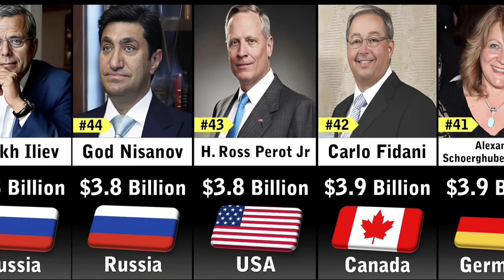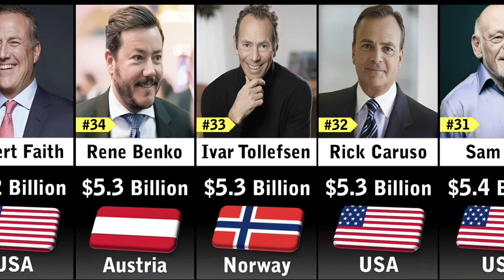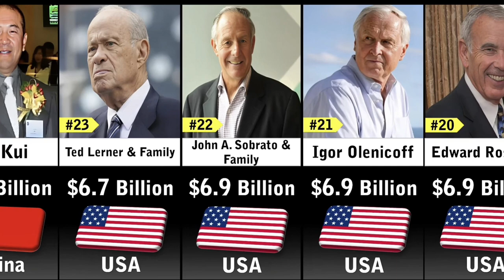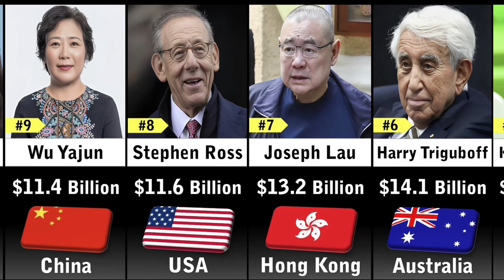Richest People in Real Estate Industry 2023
real estate investing strategies
real estate investing with no money
how to sell real estate
real estate mentor
real estate
housing market
housing crash
real estate market
investing
housing market 2023
stock market
mortgage rates
stocks
how to invest in real estate
passive income
interest rates
home prices
housing market crash 2023
recession
business news
housing
real estate crash
money
financial news
inflation
cnbc
financial independence
financial freedom
success
redfin
home prices 2023
credit card
housing bubble
housing market 2023 forecast
real estate 2023
housing market forecast
us housing market
us news
real estate industry
stock market news
news station
news channel
money tips
real estate entrepreneur
finance stock
finance news
fire movement
cable news
cable
biggerpockets
breaking news
sam zell
stock market crash
finance
business
wealth
housing crash 2023
credit score
world news
personal finance
florida housing market
robinhood app
florida housing crisis
sell home faster
robinhood
stock options
housing market predictions
stock market investing for beginners
business insider
news
tms
entrepreneurship
entrepreneur
best real estate investment
nashville tn
nashville housing market
market update
mls data
housing analytics
data analytics
analysis
north texas real estate
relocating to dallas texas
dallas housing market 2023
dallas realtor
dallas texas
living in dallas
moving to dallas
dallas real estate market
north dallas housing market
dallas housing market update
dallas housing market
how money works
investments
financial literacy
economics explained
wealth management
economy
financial wisdom
financial education
global economy
financial intelligence
economy news
rich real estate company
top 50
top
richest
rich
richest real estate company in 2023
top 50 richest real estate companies in the world 2023
richest 2023
comparison video
richest cmpanies 2023
top richest real estate companies 2023
50 richest companies 2023
richest companies 2023
richest real estate companies in the world 2023
comparison
richest real estate company
richest real estate companies 2023
sam lifeafar
medellin lifeafar
medellin real estate vlog 2023
medellín vlog 2023
medellín vlog
medellín colombia 2023
medellin real estate 2023
medellin real estate market updates
medellin properties for sale
medellín investments
investing medellin colombia
airbnbs medellin colombia
medellín airbnb
medellin market update
medellin apartments for sale
medellin colombia real estate
medellin real estate
credit history
credit inquiries
700 credit score
850 credit score
business funding
how to repair credit
perfect fico score
credit utilization
how to
how to get perfect credit
how to boost credit score
credit repair
knowldege
education
credit
how to get the perfect credit score
upthink
housing market forecast.
foreclosure rates
housing affordability
home buying tips
market trends
housing supply
housing demand
homeownership rates
property values
economic downturn
home prices prediction
mortgage interest rates 2023
real estate market forecast 2023
inflation 2023 forecast
mortgage rates today
mortgage rates 2023
housing market crash coming
interest rates mortgage today
interest rates and housing market

40 year mortgage
real estate economics
housing market updates
tableau
storey lake homes
storey lake resort orlando

miami real estate